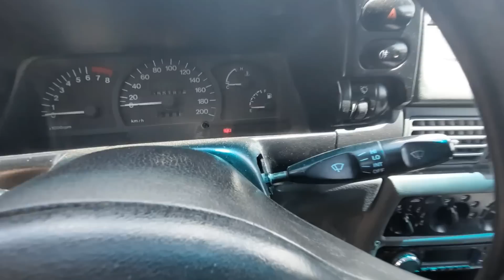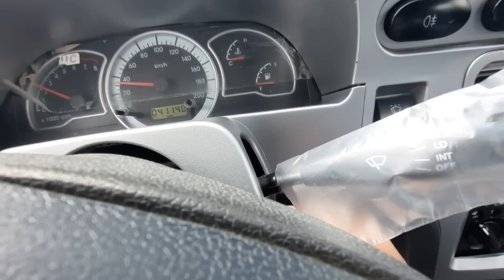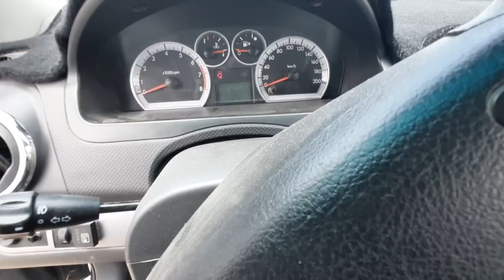SOTILGAN VA QAYTGAN NARXLAR | QARSHI MASHINA BOZORI NARXLARI 2022.